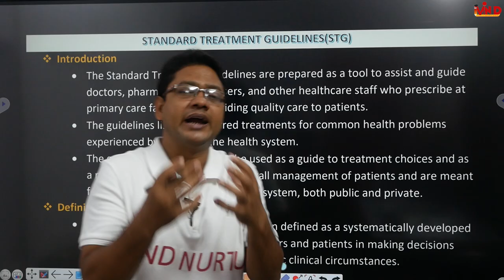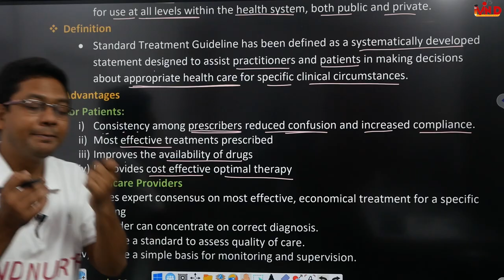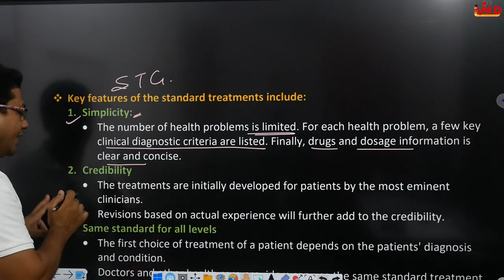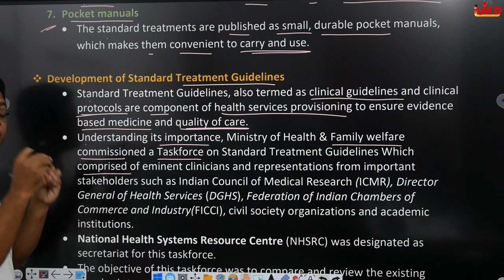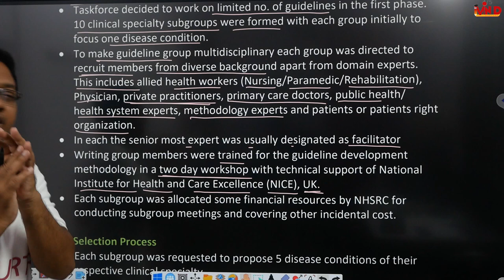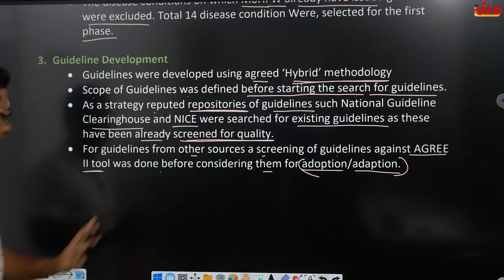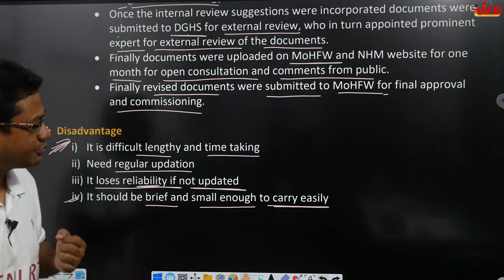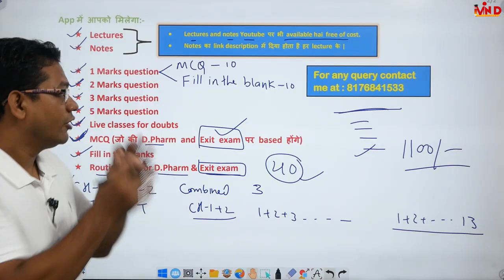Standard Treatment Guidelines | Ch-1 | L-6 | Pharmacotherapeutics | D.Pharm second year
Link for App...
Link for notes...